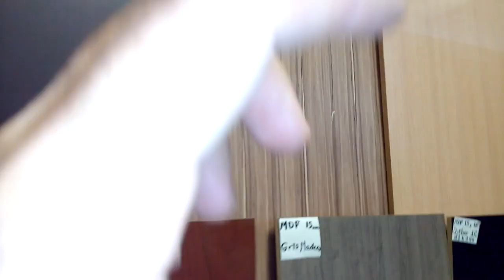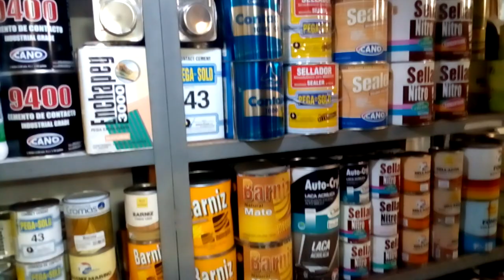Trascámaras Febrero 2021 - Domingo Freire - Consejos desde el aserradero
En este video podrás ver los trascámaras que grabé durante una visita que hice a mi aserradero de confianza en Caracas - Venezuela.

Aprovecho esta visita que hice a Distribuidora Ecoplaca 3000 C.A. para darte mis consejos e impresiones acerca de lo que yo tomo en cuenta para seleccionar un aserradero como mi proveedor de materiales para mis proyectos de carpintería.

Si estás en Caracas - Venezuela puedes encontrarlos en la Zona de Baruta y seguro te atenderán ofreciéndote lo mejor para ti que te gusta la carpintería y el bricolaje. Los encuentras en Instagram como @ecoplaca3000

Igualmente estoy seguro te serán muy útiles los tips que te doy para que selecciones un buen proveedor para ti en cualquier parte del mundo.

Recuerda que puedes descargar mi Nueva Guía Gratis - ¿Qué debes saber para empezar a trabajar con melamina?

Gracias por ser patrocinante de este canal y mis otros proyectos destinados a enseñar carpintería 100% en español. Recuerda regalarme un "me gusta" y dejarme tus comentarios.

©Carpintería Creativa Moderna - Grupo Creativo DF, C.A.